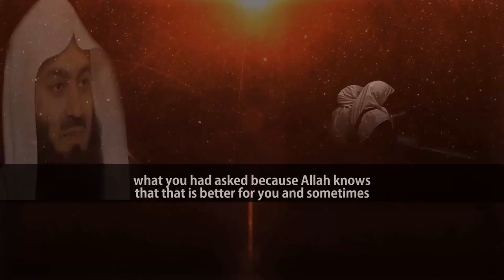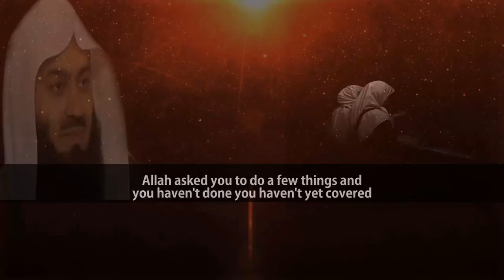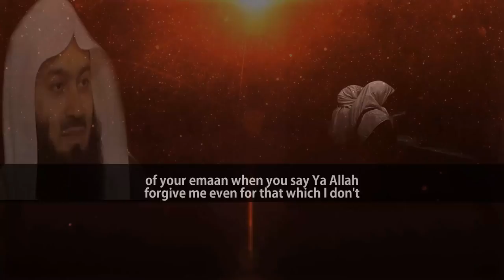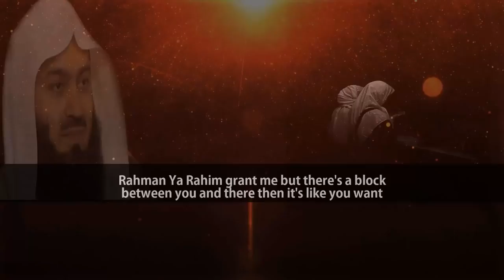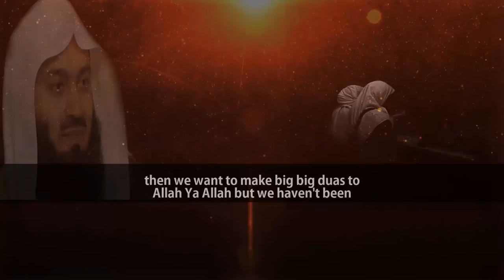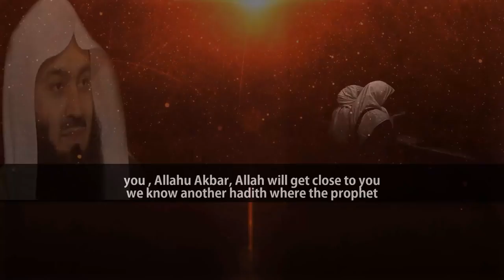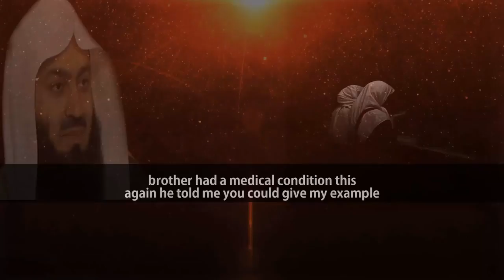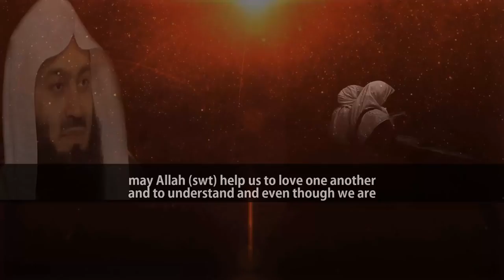Why I Don’t See Response From My Dua Or Supplication Mufti Menk